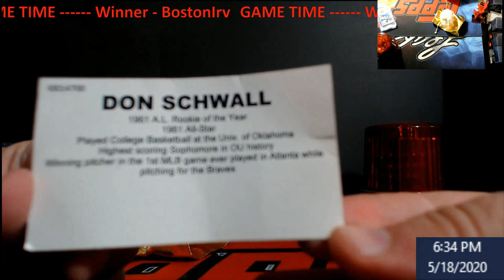Winner Announced -- Let's Play a Game -- Version 1.0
1811 N Dixie Ave #104

Who do I collect:
Roberto Clemente
Michael Jordan
Nolan Ryan
Sidney Crosby
Vintage Cards